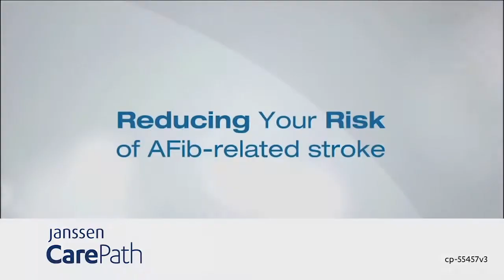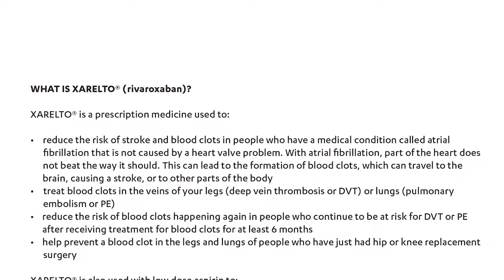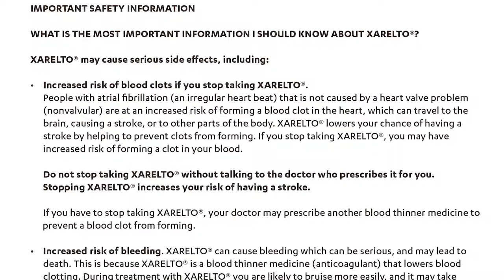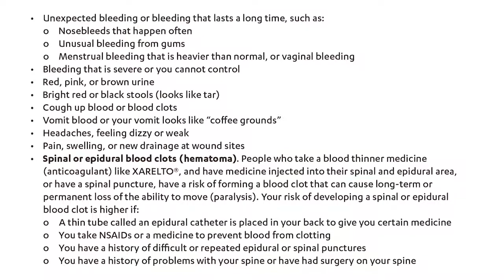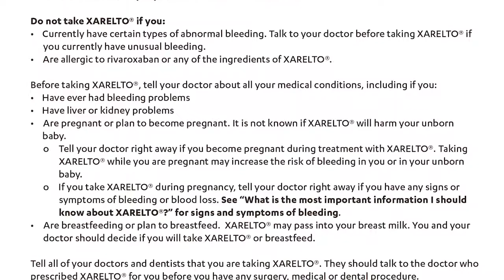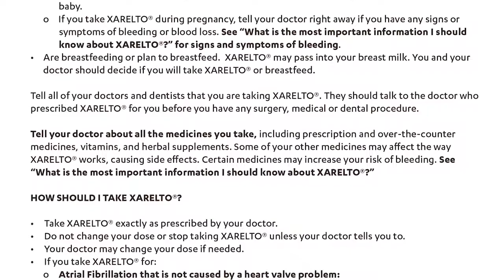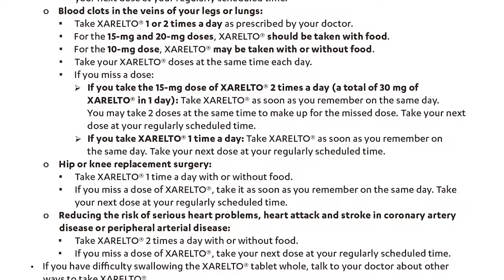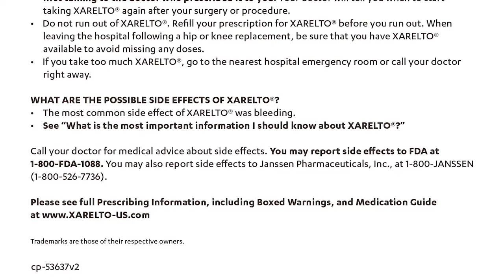AFib Coaching Session Individual Video #1 - Reducing Your Risk of AFib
Mary Ann Aron, RN, discusses Atrial Fibrillation (AFib) and points out the risks to her AFib patients including the signs of stroke, the importance of taking your medication daily, and living a healthy lifestyle.

Please see full Prescribing Information, including Boxed Warnings,